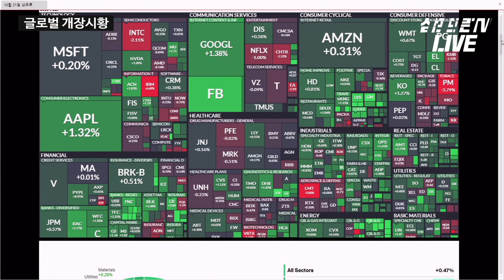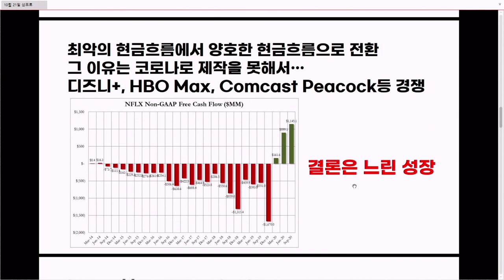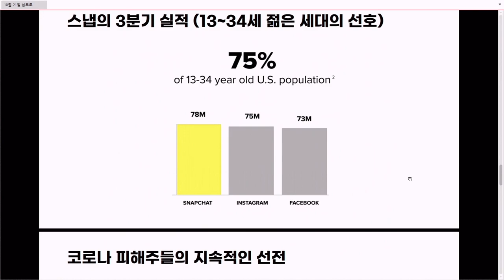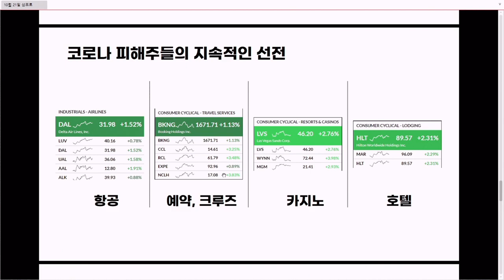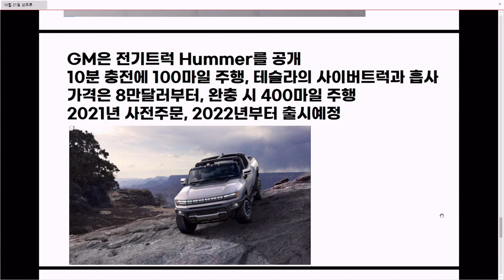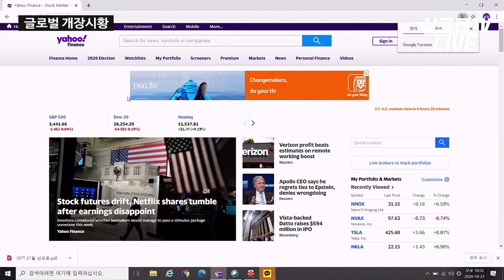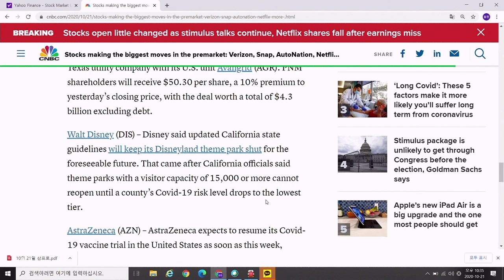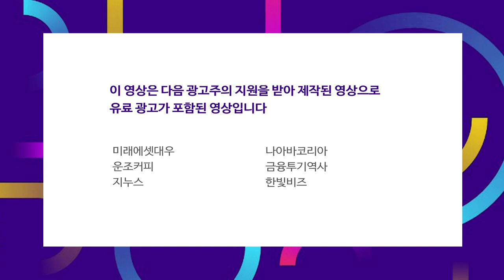코로나 피해주들이 반등하는 흐름은 언제까지 갈까?